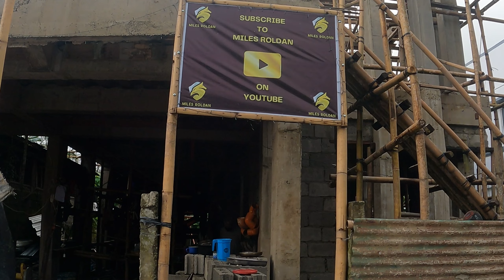VLOG 153: UK BORN FILIPINO HAS 2ND FLOOR STEEL DECK DELIVERED AT DREAM HOME BUILD IN PHILIPPINES!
In this Philippines vlog, Miles documents the delivery of the 2nd floor steel decks for his dream home building project in Sapian, Capiz! The Gang Gang work quickly and safely to ensure the secure storage of the decks! This one is a shiny one LEGENDS!

?sub_confirmation=1